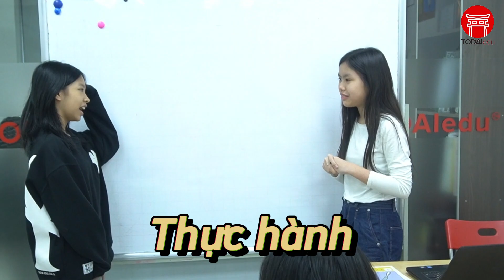Lớp học trải nghiệm tiếng Nhật miễn phí I TODAIedu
🔥 CHÀO HÈ SANG - TODAIedu TƯNG BỪNG KHAI GIẢNG 🔥
❓ Bạn mong hè này con có cơ hội học thêm một ngôn ngữ mới?
❓ Bạn hi vọng con có thể đỗ chứng chỉ tiếng Nhật JLPT vào kỳ thi tháng 7 sắp tới?
💥 Vậy thì còn chần chờ gì mà không nhanh tay đăng ký cho con một khóa học tại TODAIedu! Vào tháng 4, 5, 6 sắp tới, TODAIedu sẽ mở rất nhiều những khóa học chất lượng, phù hợp với nhiều đối tượng và đáp ứng được yêu cầu của cha mẹ cùng các con.
🎉 Và đặc biệt, trung tâm còn mở 2 lớp học thử. Cha mẹ còn băn khoăn liệu con có phù hợp học tiếng Nhật hay không có thể đăng ký để trải nghiệm chất lượng học tập tuyệt với tại TODAIedu.
✨ Hãy để TODAIedu trở thành người bạn đồng hành cùng con trên con đường chinh phục tiếng Nhật nhé!
⭐TODAIedu vẫn đang tuyển sinh các lớp tiếng Nhật HK, CN trong tháng 4, 5,  với vô vàn ưu đãi!
🏠 Địa chỉ: Số 25 Ngách 39 Ngõ 106 Hoàng Quốc Việt, Cầu Giấy, Hà Nội.